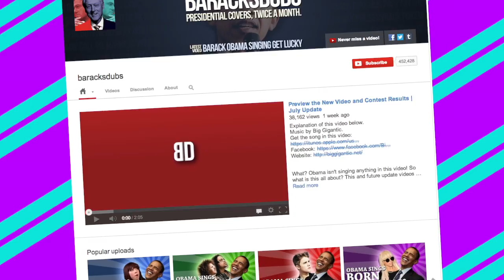Robin Thicke's Blurred Lines Parody Videos - What's your Favorite?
Here are 2 of what we think are the best "Blurred Lines" parody videos! Let us know your thoughts!